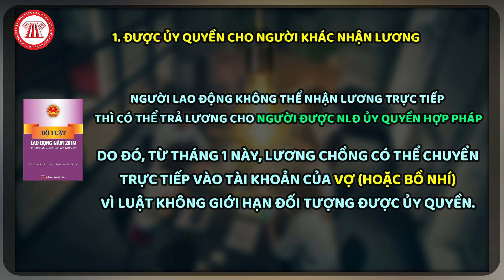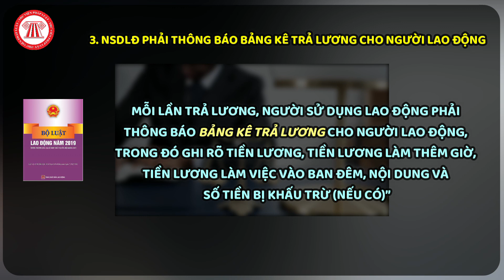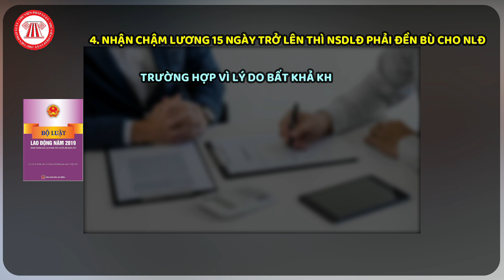Nhận lương tháng 1/2021: NLĐ được hưởng nhiều quyền lợi | TVPL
Bộ luật lao động 2019 chính thức có hiệu lực từ 01/01/2021, tức là tháng 1 này sẽ là tháng đầu tiên mà NLĐ được hưởng nhiều quyền lợi khi nhận lương theo tinh thần của Bộ luật Lao động 2019 này. Hãy cùng xem qua video ngày hôm nay của THƯ VIỆN PHÁP LUẬT để biết rõ hơn những quyền lợi này nhé!